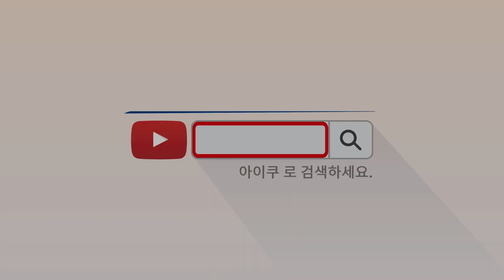맞춰봐요 아이쿠! #6. 교통표지판 퀴즈!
매주 아이쿠와 비비를 빠르게 만날 수 있는 방법!!
지금 바로 아이쿠채널 [구독] 버튼을 꼭 꼭 눌러주세요!

[우당탕탕 아이쿠]

외계행성에서 지구로 여행 온 왕자 아이쿠와 그의 로봇 시종인 비비에게
지구는 자동차가 쌩쌩 달리는 교차로에서 길 건너기, 안전하게 가전제품 사용하기,
해로운 음식 먹지 않기, 불이 났을 때 안전하게 대피하기 등등 위험요소 투성이였다.
그러나 지구인 친구 레미의 도움으로 지구에서 벌어지는 사건, 사고에 적응하기 위해 고군분투 한다.
아이쿠는 무사히 지구에 적응할 수 있을까?

이제 호기심 많은 아이쿠와 변신로봇 비비, 지구소녀 레미의
좌충우돌 ‘안전한’ 지구생활을 위한 모험이 시작된다!